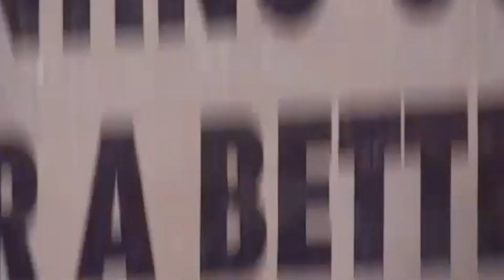Did Samuel Doe Commit War Crimes Against The People Of Grand Bassa County? 🇱🇷 🇱🇷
Samuel Kanyon Doe was a Liberian politician who served as the Liberian leader from 1980 to 1990, first as a military leader and later as a civilian. While a master sergeant in the Armed Forces of Liberia, Doe staged a violent coup d'etat in April 1980 that left him de facto head of state.